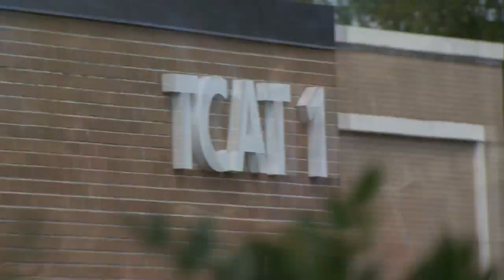ChattState Welcome Week Fall 2015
Welcome to ChattState, Fall 2015!